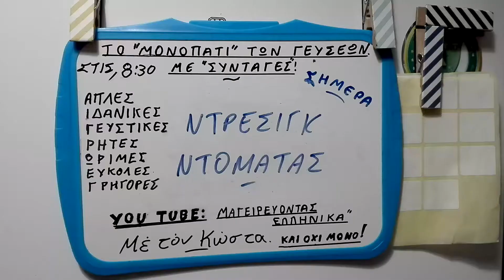ντρέσιγκ ντομάτας Νο 500, σας ευχαριστώ...